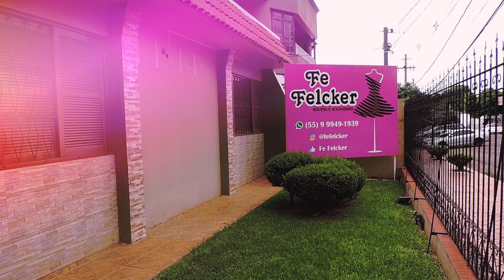Meus LOOKS FE FELCKER / Giulia Della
Oi você que está me assistindo, tudo bem? Eu Espero que sim, eu sou a Giulia e sejam todos muito bem vindos para mais um vídeo do canal... Nesse vídeo eu to na loja da linda Fernanda para escolher os meus looks fe felcker, Espero que gostem e não deixem de CONFERIR A LOJA DELA ESTÁ TUDO COM 50% DE DESCONTO A VISTA... CORRE QUE TÁ IMPERDÍVEL!!

BEIJÃO
GIULIA DELLA